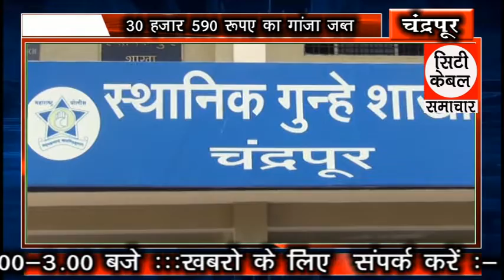30 हजार 390 रुपए का गांजा जब्त City Cable Samachar 05.12.2020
30 हजार 390 रुपए का गांजा जब्त  City Cable Samachar 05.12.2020